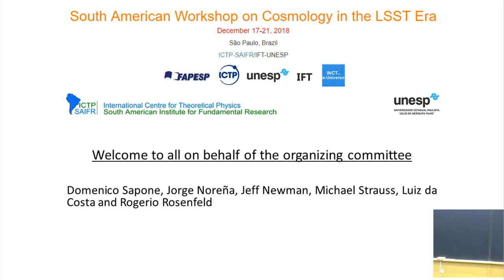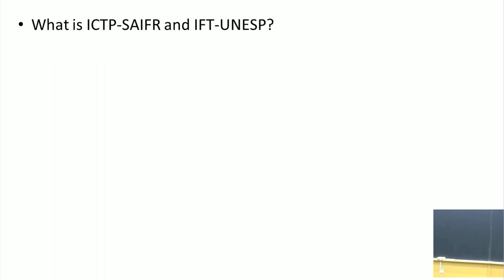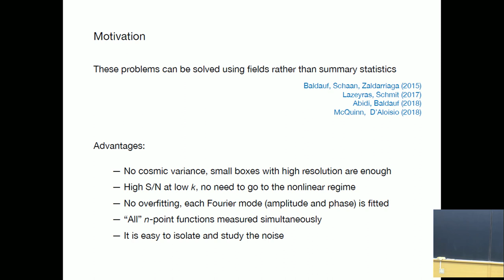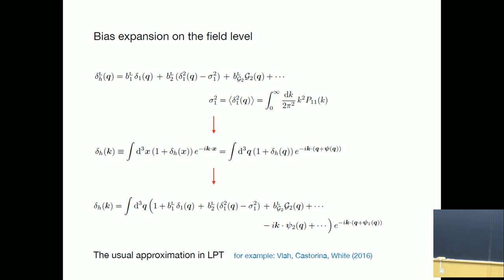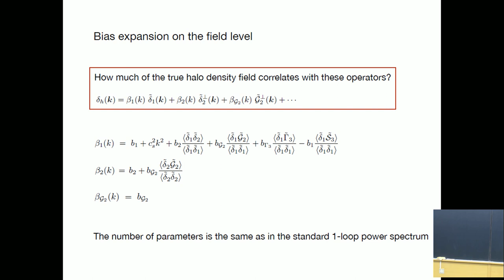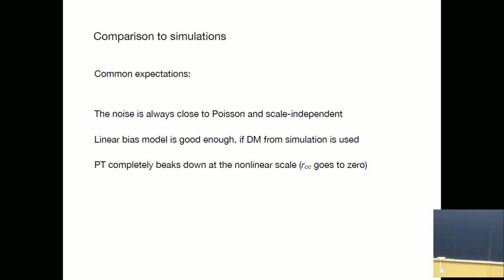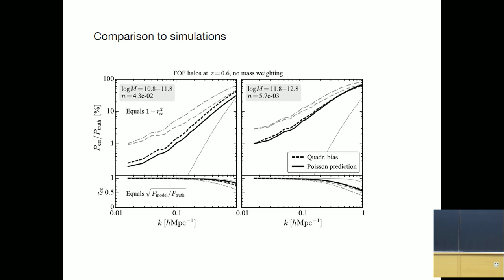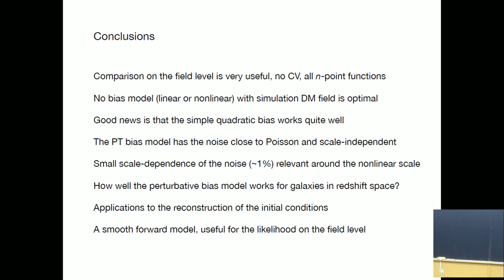Day 1 – Workshop on Cosmology in the LSST Era (1 of 4)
South American Workshop on Cosmology in the LSST Era

Day 1 - Speakers:

- Opening
- Marko Simonovic (CERN, Switzerland)